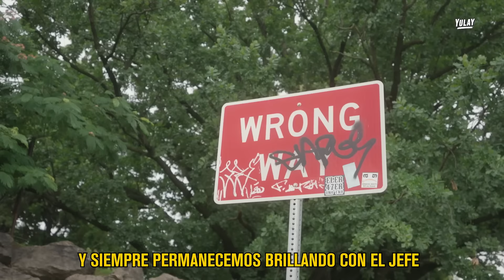Asi es la “CIUDAD ZOMBI” (Documental)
Partes del video:
00:00 Intro
00:55 ¿Dónde estamos?
02:00 Camino a Kensington
03:37 Señora en crisis
04:25 Zombies
06:26 NO debo nada a nadie
08:17 Origen (Es adictiva)🦠
09:49 Cuidado☣️
10:29 Necesito rehabilitación
11:50 Barrio zombie
12:51 5 años consumiendo
13:32 Parque de los "piquetes"
16:24 Danko entrevista
18:10 Transformación ( $3 pesos)
20:09 ¿Que es la "manteca"?
20:46 En la cima del viaje
22:04 Viviendo en otra realidad
23:25 Mezclan el veneno ☠️
23:52 Debemos tener cuidado⚠️
25:00 Vendedores
26:51 Triste realidad